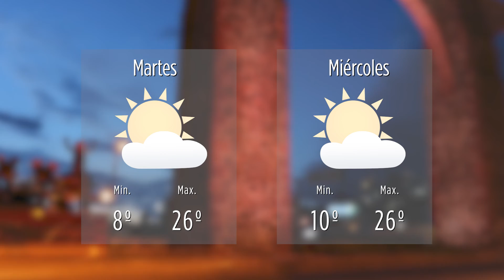Clima Redes 29 Noviembre